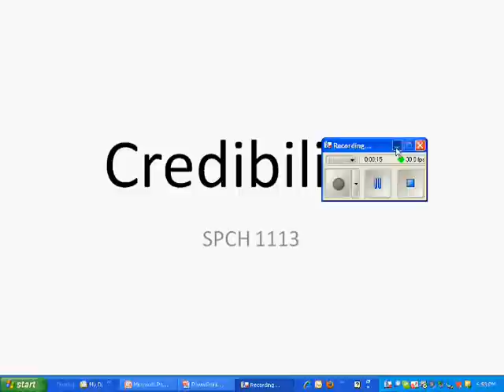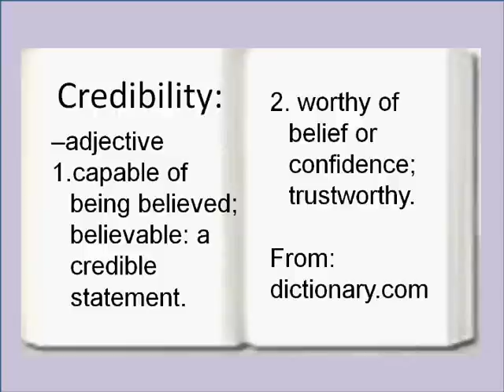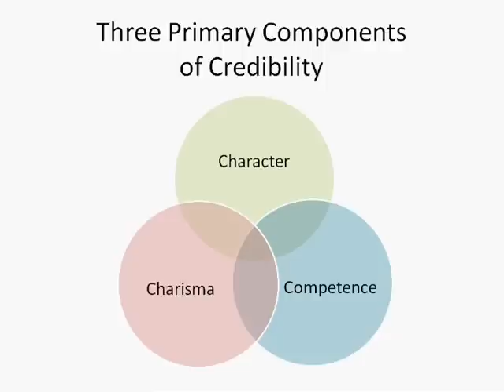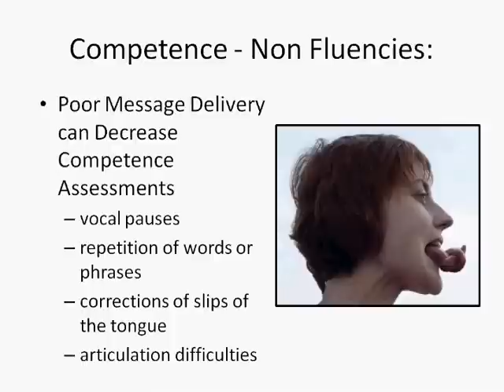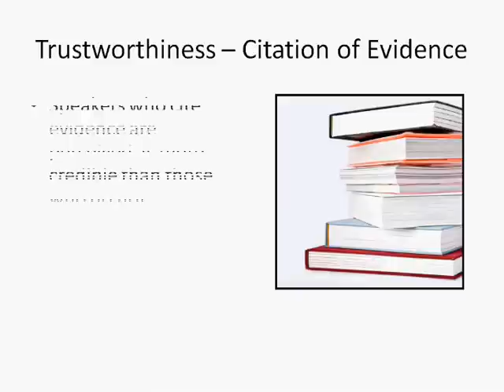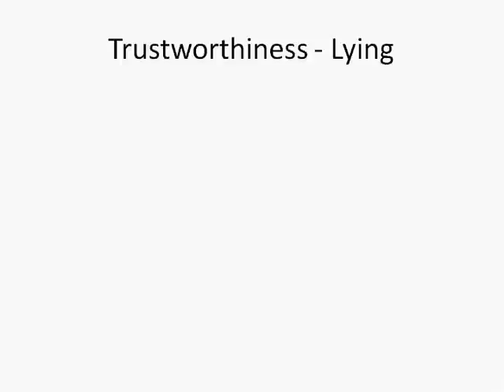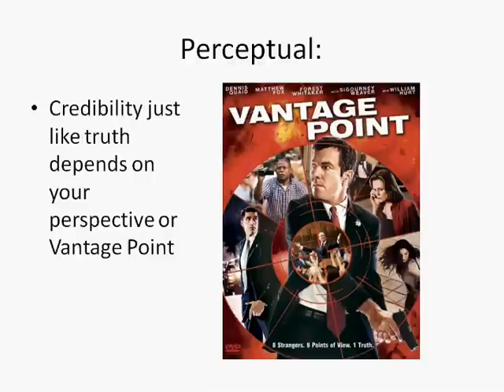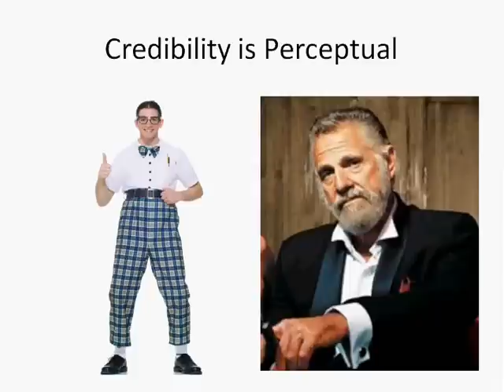Credibility in Public Speaking